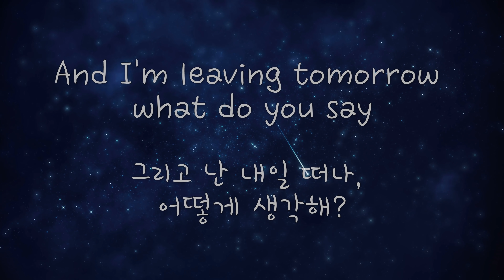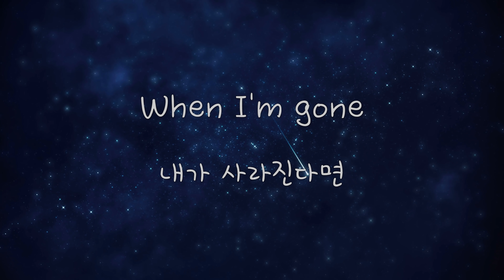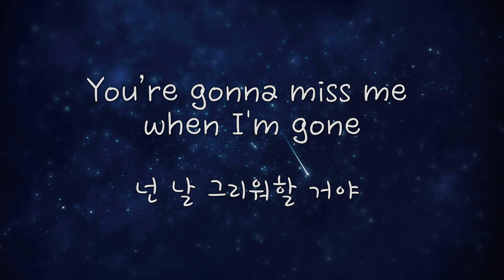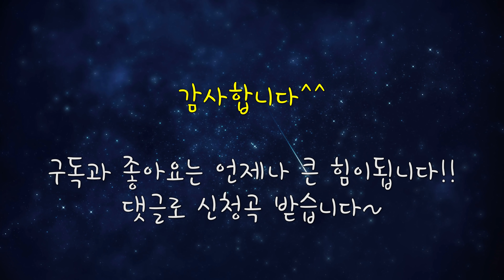Anna Kendrick - Cups (영화 Pitch Perfect OST♬ “When I’m Gone”) (한글 자막/가사/번역/가사해석/lyrics)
Only translated to Korean lyrics.
※ 이 영상의 모든 수익은 원저작자에게 돌아가며 저는 어떠한 수익창출도 하지않습니다.

의역과 오역이 많습니다
번역관련, 오타 지적은 언제나 환영입니다.
(최대 화질 : 2160p 4K. 설정에서 화질을 변경하시면 좀 더 깔끔하게 보실 수 있습니다 감사합니다.)

댓글 많이 달아주세요ㅎㅎ 신청곡 받습니다~